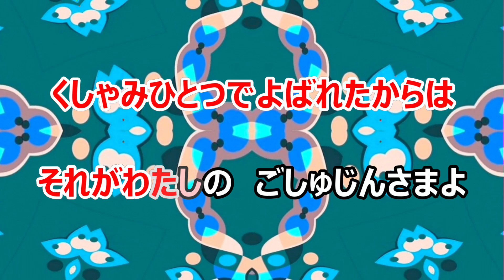【カラオケ】ハクション大魔王のうた 一緒に歌おう！ アニメソング 作詞：丘灯至夫 作曲：市川昭介